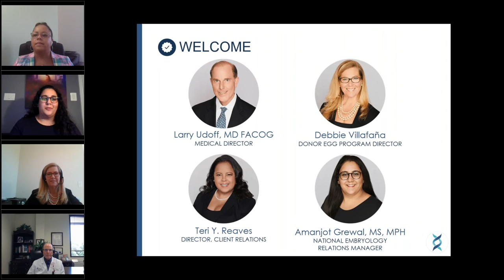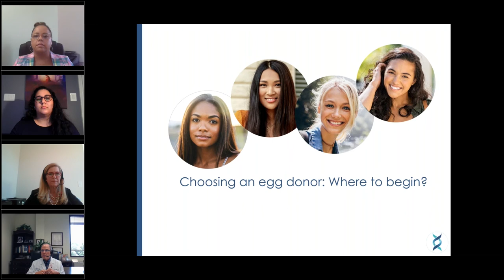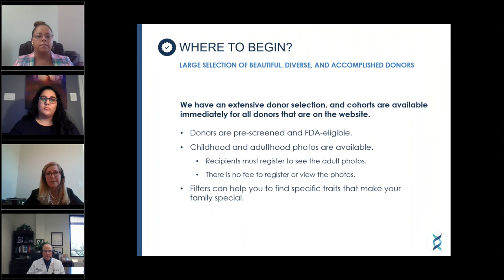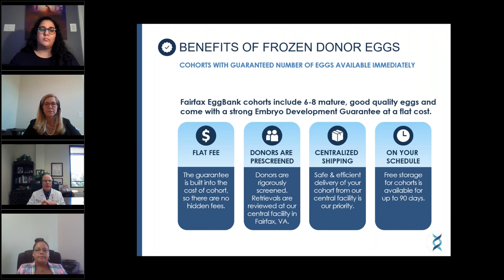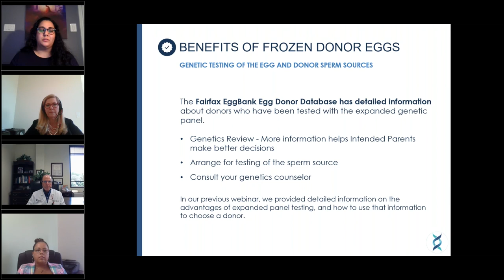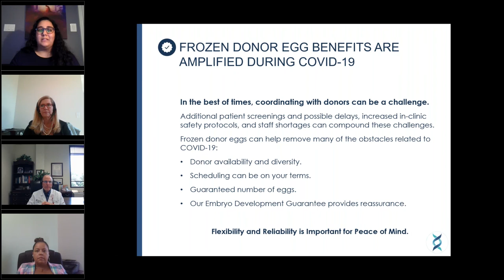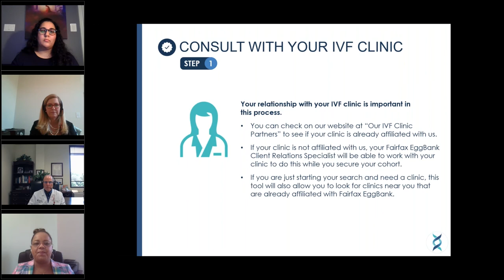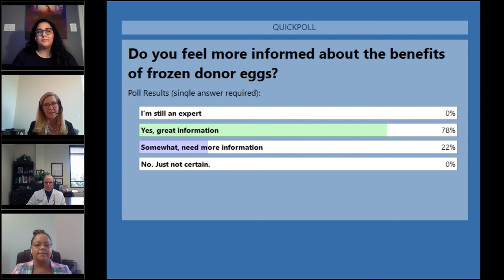Part 1 - Benefits of Frozen Donor Eggs In The Time Of COVID-19 (Presentation)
(Part 1 is the presentation and discussion. Part 2 is the Q&A.)

Fairfax EggBank experts Larry Udoff, MD, FACOG, (Medical Director and Reproductive Endocrinologist at the Genetics and IVF Institute) Amanjot Grewal, MS, MPH (Embryologist), Debbie Villafana, (Donor Egg Program Director), and Teri Y. Reaves, (Director, Client Relations) discuss the benefits of choosing frozen donor eggs, and how those benefits are amplified during the COVID-19 pandemic.

Often, donor egg recipients start this journey with a lot of questions, and with all of the options available, understanding the benefits that frozen donor eggs offer can help move their decisions forward. In addition to the benefits of being able to choose from high quality, pre-screened, FDA-eligible donors, many of the variables that often lead to disappointment with a donor cycle are eliminated because the eggs are already available. At Fairfax EggBank, if a donor is available on our Egg Donor Database at FairfaxEggBank.com, that donor has cohorts of eggs available.

How these and other benefits of choosing frozen donor egg are amplified during COVID-19 are detailed in the presentation. Part 2 is the Q&A from attendees, and many of your questions may be answered there. We are always here to help you step-by-step through the process, and to answer any questions you may have.